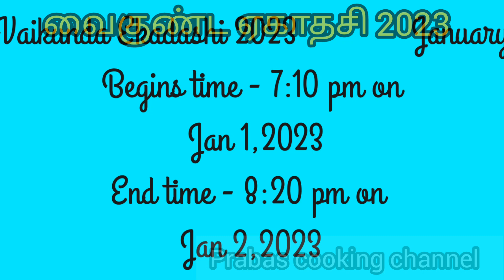வைகுண்ட ஏகாதசி 2023/விரத பலன்கள்/நேரம்/தேதி / Vaikunda Ekadashi/Mukkotu Ekadashi in Tamil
வைகுண்ட ஏகாதசி 2023/விரத பலன்கள்/நேரம்/தேதி / Vaikunda Ekadashi/Mukkotu Ekadashi2️⃣0️⃣2️⃣3️⃣ /prabascookingchannel
ஏகாதேசிஏகாதேசி

For more vedios; ஆன்மீக தகவல்களுக்கு

Welcome to prabas cooking channel
Hello friends,

please put  your  comments and suggestion to grow my youtube channel